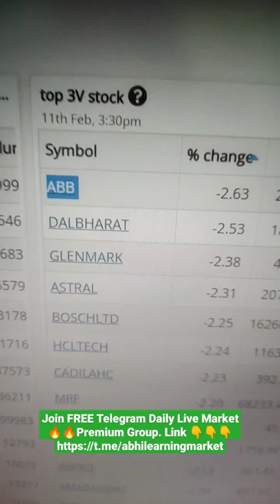Breakout Wale Stock Me Kaise Entry Kare? Intraday Breakout Stock With Volume Scanner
Intraday me breakout hone ke baad kaise trading kare ?